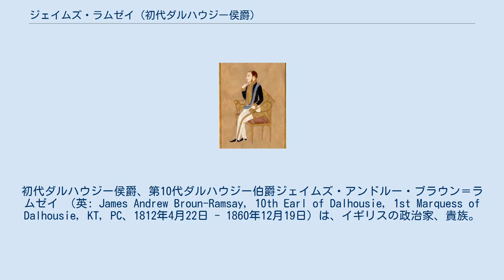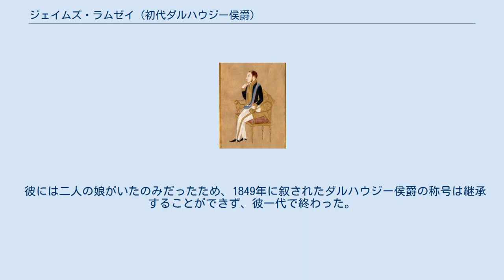ジェイムズ・ラムゼイ (初代ダルハウジー侯爵)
初代ダルハウジー侯爵、第10代ダルハウジー伯爵ジェイムズ・アンドルー・ブラウン＝ラムゼイ （英: James Andrew Broun-Ramsay, 10th Earl of Dalhousie, 1st Marquess of Dalhousie, KT, PC、1812年4月22日 - 1860年12月19日）は、イギリスの政治家、貴族。
 1848年から1856年にかけてインド総督を務め、近隣諸国領土や藩王国の併合を推進した。
 インドの絵に描かれたダルハウジー卿 1812年、スコットランド貴族第9代ダルハウジー伯爵ジョージ・ラムゼイとその妻キャサリン（旧姓ブラウン）の三男として生まれる。
 ハーロー校を経てオックスフォード大学クライスト・チャーチを卒業。
 1837年から1838年にかけてハディングトンシャー選挙区から選出されて庶民院議員を務めるも。
翌年1838年3月に死去した父より第10代ダルハウジー伯爵位や連合王国貴族の第2代ダルハウジー・オブ・ダルハウジー・キャッスル男爵位などを継承し、貴族院議員に転じる。
 保守党に所属し、1843年から第二次ピール内閣の商務庁副長官、1845年から商務庁長官を務める。
 保守党の政治家ながらホイッグ党党首ジョン・ラッセル卿から高く評価されており、ピールの跡を受けて首相になったラッセルの決定によって1848年1月よりインド総督に就任した。
 積極的な併合政策を取り、第2次シク戦争（1848年-1849年）により、パンジャーブを併合し、1852年からの第2次ビルマ戦争でペグー地方を奪取し、下ビルマ一帯をイギリス支配下においた。
 既にイギリス保護領となっていたインド藩王国に対しては強引な併合政策を推し進め、養子相続を認めない「失権の原理」で、後継者の絶えたサーターラー藩王国（1849年）、ジャーンシー藩王国（1854年）、ナーグプル藩王国（1854年）、タンジャーヴール藩王国（1855年）などを、次々とイギリスへ編入した。
 また、イギリスによって既に領土を奪われ、年金で暮らしていた君主たちに対しても「失権の原理」を適用し、1851年に旧マラーター王国の宰相バージー・ラーオ2世が死ぬと、その養子ナーナー・サーヒブに年金の支払いを拒否した。
1855年に旧カルナータカ地方政権の当主グラーム・ムハンマド・ガウス・ハーンが死ぬと、同様の措置を取った。
 1853年、デカン高原の大藩王国ニザーム藩王国からは、イギリス駐留軍駐留費の不払いを理由に、保護条約に基づき、その代償としてベラール地方を併合した。
 1856年、同じく北インドの大藩王国アワド藩王国に対しては、失政が行われていると理由をつけて、その王権を取り上げ、全土併合を宣言した。
 彼はインドにおいて、鉄道、道路、橋、運河の建設、郵便制度や電信施設の開設・整備、軍隊・警察の拡充などにもつとめ、そのインフラ事業と藩王国の強硬な併合政策と合わせて、植民地インドの全域を以前より緊密な統一下においた総督となった。
このため「近代インドの建設者」との評価もある。
 1856年、任務を終えて帰国したが、過労のため健康を害しており、杖無しでは歩行困難な状態になっていた。
1857年、ラムゼイの強引な藩王国併合政策が原因の一つとなり、インド大反乱が発生し、彼の政策は非難を受けたが、自ら反論に立つ余力もなく、健康をどんどん悪化させて、1860年12月19日には死去した。
 彼には二人の娘がいたのみだったため、1849年に叙されたダルハウジー侯爵の称号は継承することができず、彼一代で終わった。
ダルハウジー伯爵位は従兄弟のフォックスに継承された。